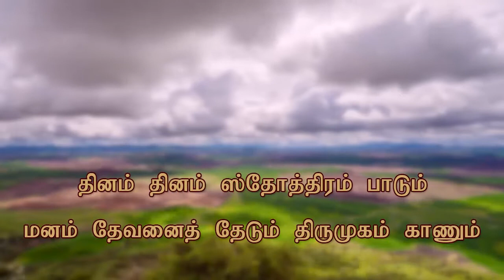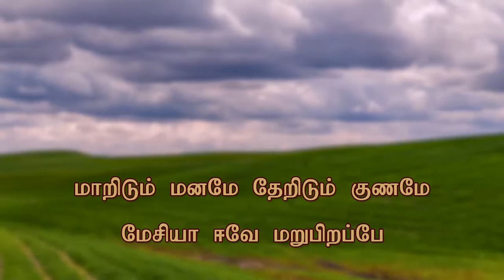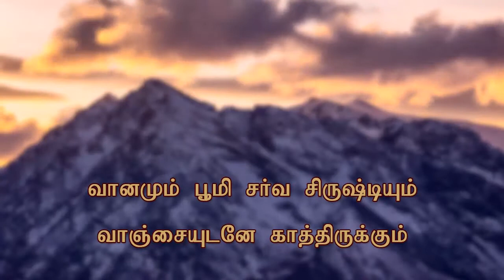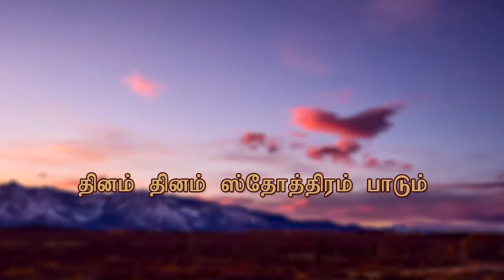Thinam Thinam Sthothiram Padum I Christian Song I Robin Gospel Vision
தினம் தினம் ஸ்தோத்திரம் பாடும்,
Thinam Thinam Sthothiram Padum,
Robin Gospel Vision

மனம் தேவனைத் தேடும் திருமுகம் காணும்

புதுக்கவி பொங்கும் இயேசுவைப் புகழ்ந்திடும்
புது பெலத்தால் உள்ளம் நிரம்பிடும் நேரம்

மாறிடும் மனமே தேறிடும் குணமே
மேசியா ஈவே மறுபிறப்பே
பரலோக ஆசி பரிசுத்த ஆவி
பக்தர்கள் மீதே பொழிந்திடும் மாரி

பூவுலகின்பம் பூவைப்போல் வாடும்
பார்த்தறிந்தோரே வெறுத்திடுவார்
இரட்சண்ய வாழ்வே நீடுழி நிலைக்கும்
இயசுவின் அன்பே தேனிலும் இன்பம்

வானமும் பூமி சர்வ சிருஷ்டியும்
வாஞ்சையுடனே காத்திருக்கும்
சுடர்  ஒளி இயேசு தோன்றிடும் நாளே
சிந்தனைத் தங்கும் எந்தனைத் தேற்றும்